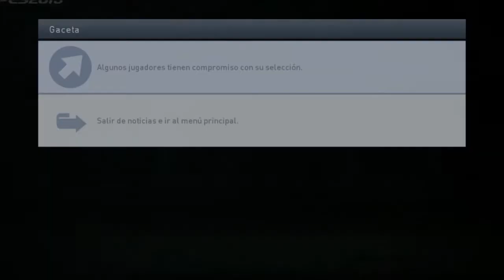PES 2015 | LA MALDICIÓN DE EGHAN + CAMBIOS ACERTADOS | LIGA MASTER #19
Hola amigos, hoy disputamos 2 jornadas de la Serie B y la IDA de la Ronda 2 de la Copa de Italia frente a un equipo de primera, qué pasará? disfruten! saludos ^^